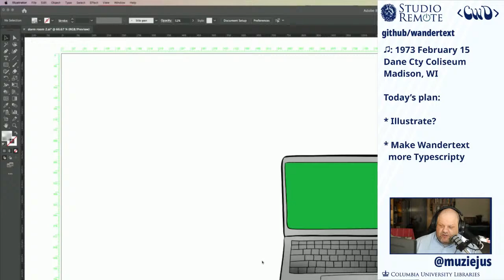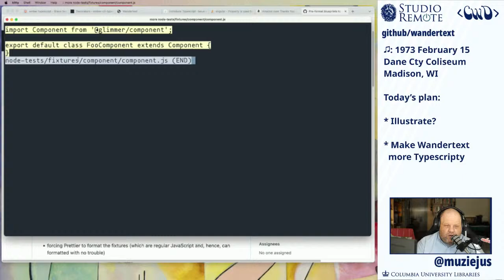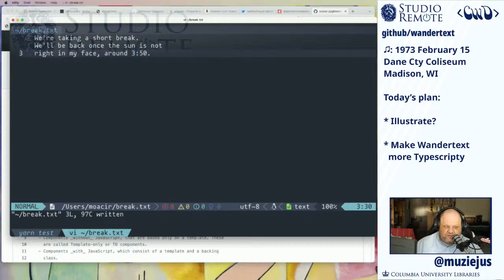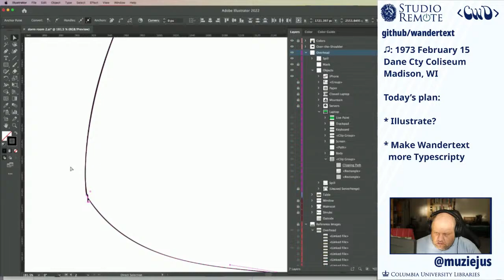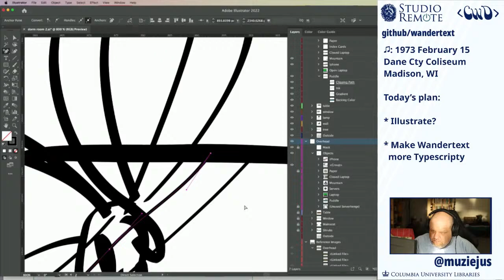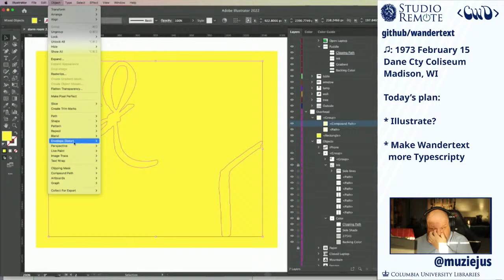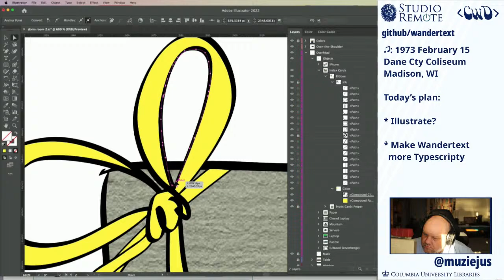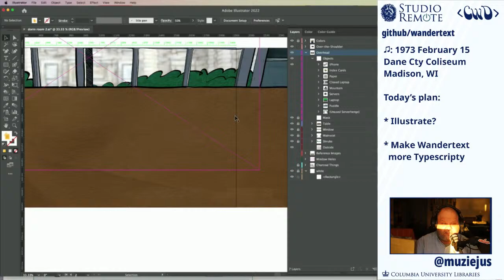Coding with the Dead - 15.02.22 - TypeScripting Ember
Today, Moacir continues converting Wandertext to TypeScript. Maybe there's some Illustrator, too.

In Studio Remote’s second show, Coding with the Dead, Columbia Librarian Moacir (re-)builds his web application Wandertext, an app for creating and sharing semantically rich geospatial datasets.